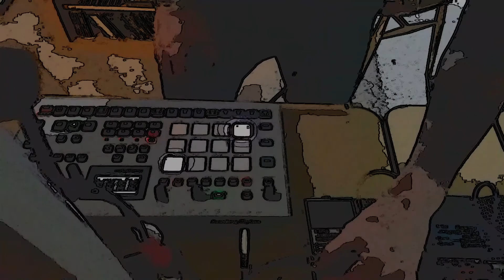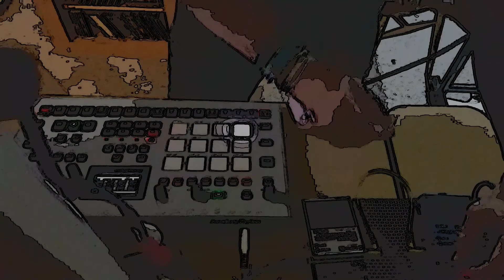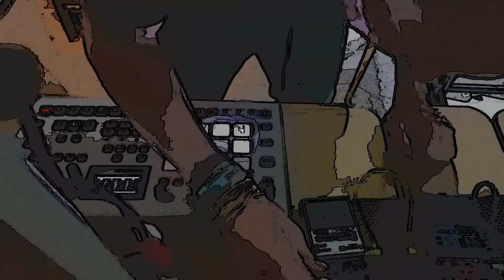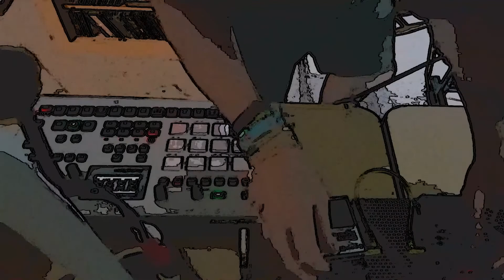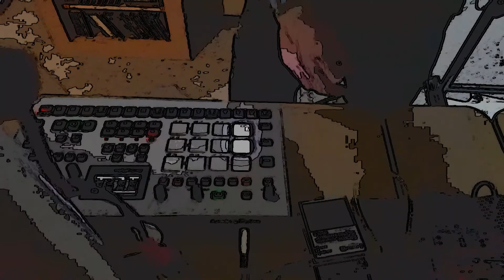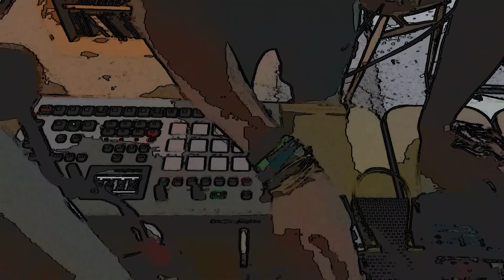Elektron analog rytm mk2 v boss pedals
Distortion and resonance experimental setup. Elektron analog rytm mkii into boss syb-5 , ps-3 and rv5.